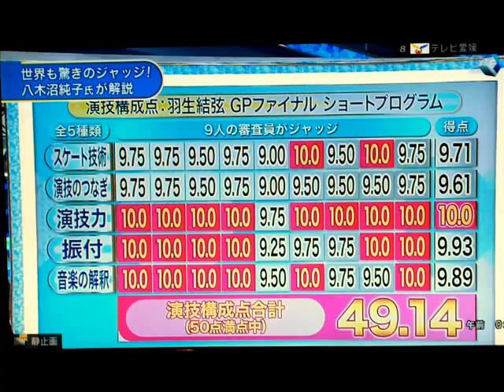2015 男子ＧＰファイナル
クリスマス前だが、天才スケーターから素晴らしいプレゼントをもらった気がします。感動を届けてもらってありがとう。